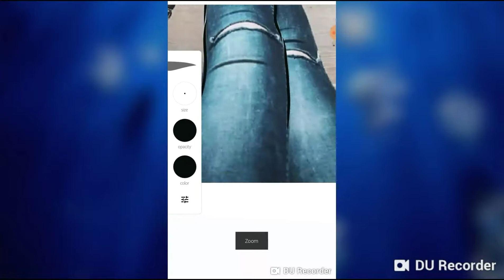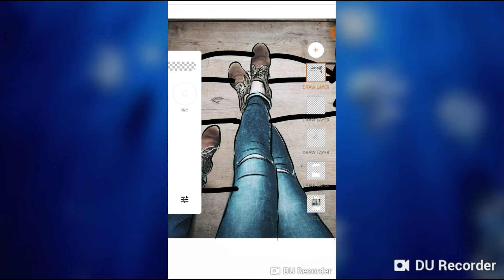Jeans Drawing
This is a more serious and realistic drawing